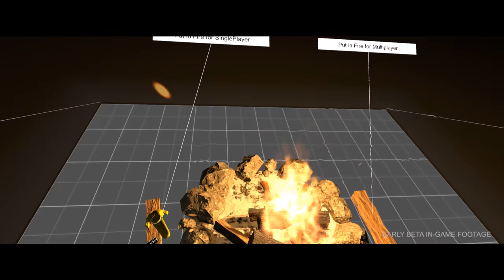A Little Fire Teaser (Beta)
"a little fire" is a virtual reality game in its beta phase of development at Tenebris lab. Follow Tenebris Lab and sign up for exclusive access to "a little fire" beta.